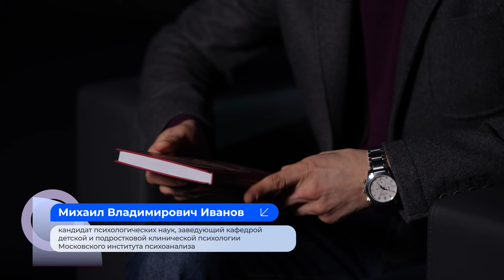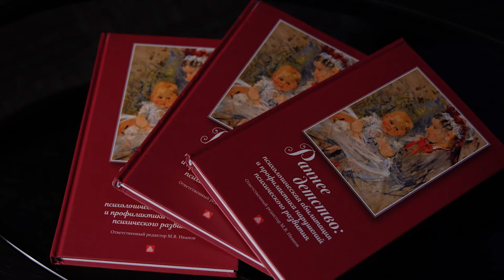Книга «Раннее детство: психологическая абилитация и профилактика нарушений психического развития»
В 2023 году в издательстве Московского института психоанализа вышла книга «Раннее детство: психологическая абилитация и профилактика нарушений психического развития».

Ответственным редактором стал Михаил Иванов, кандидат психологических наук, заведующий кафедрой детской и подростковой клинической психологии, доцент кафедры детской и подростковой клинической психологии Московского института психоанализа.

Михаил рассказал о том, как создавалась коллективная монография и почему её стоит прочесть психологам, педагогам, детским психиатрам, неврологам, педиатрам и родителям.